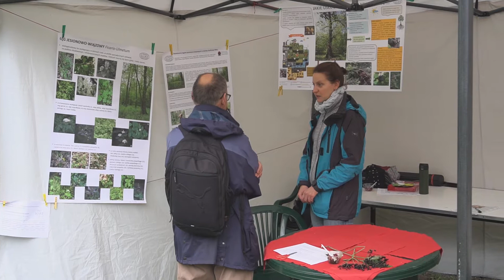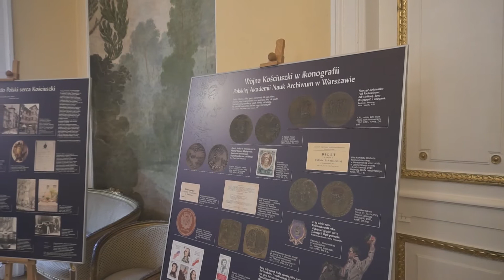XXI Festiwal Nauki „SAPERE AUDE” - Pałac w Jabłonnie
XXI Festiwal Nauki „SAPERE  AUDE”
PAN Dom Zjazdów i Konferencji w Jabłonnie
23 i 24 września 2017 r
Realizacja Andrzej Michałowski
Fotogram.PL